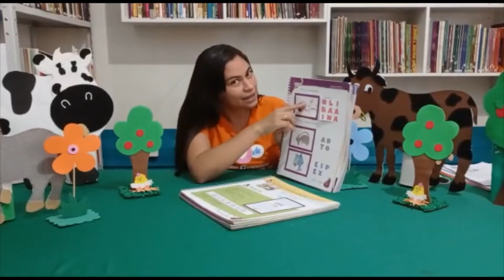G4 3/2021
Professora Cintya Leitão
AULA DO DIA 17/03/2021